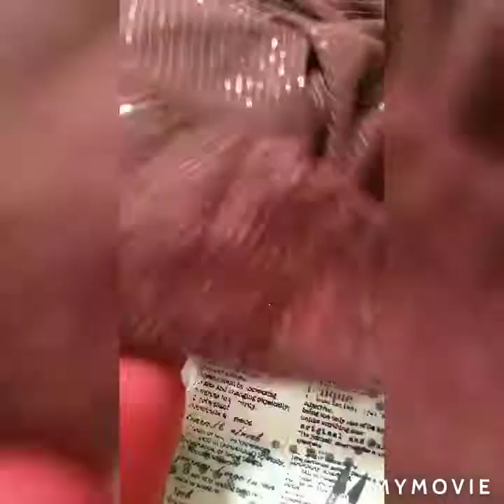Saree main fall lagane ka aasan aor Sahi tarika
साड़ी में फाल लगाने का सही तरीका
aasani se sardi me fall lagaye
machine se shadi me fall lagaye